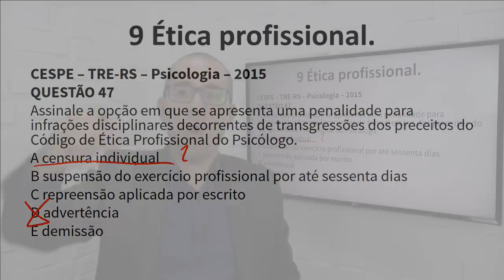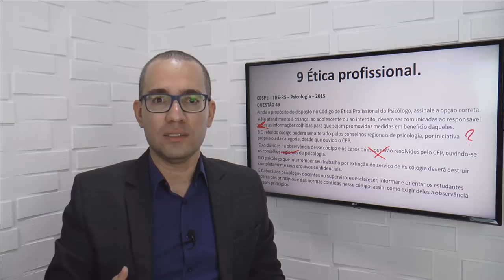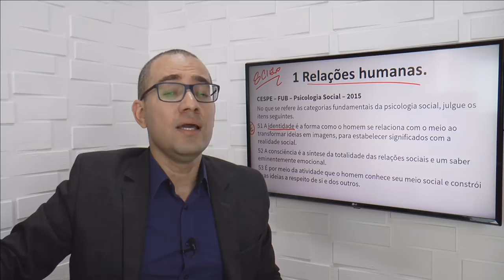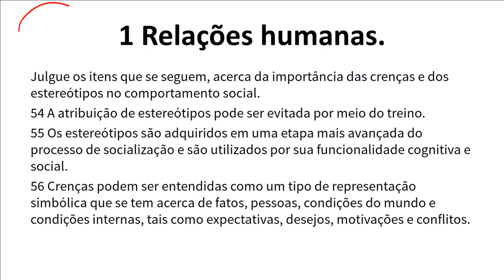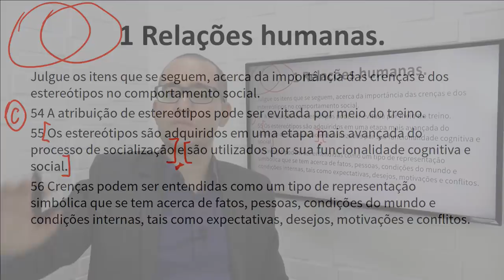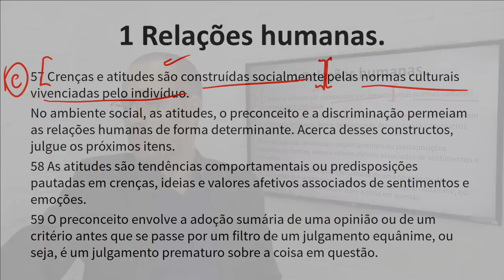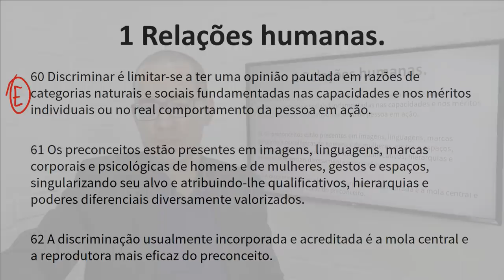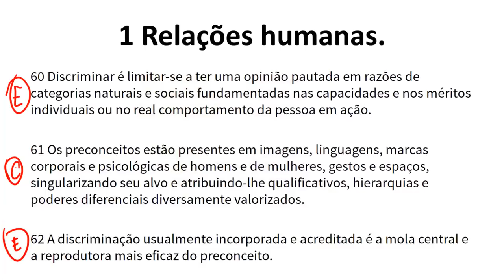Revisão Psicologia Hospitalar EBSERH Parte 1